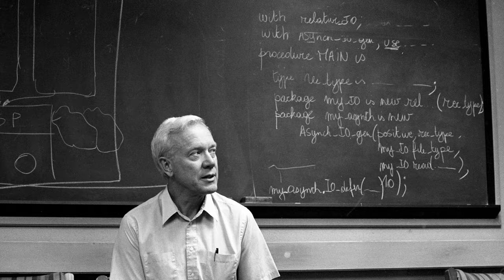🚀 TOP 10 Languages for AI development - Day of the life of software developer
As AI continues to shape various industries, the demand for proficient AI developers is on the rise. In this video, we delve into the realm of AI programming languages, offering insights into the top choices for beginners and their applications in AI development. Join us to discover the fundamental languages driving innovation in artificial intelligence.

Friends, these are the details to thank you for my work 🙏 and support the development of my YouTube channel:
Details:

Thank you in advance to everyone 🫶 💟

This video was filmed on:
📸 Camera Fujifilm X-T4
📸 Lens Fujinon XF18mmF1.4 R LM WR
🎤 Microfone BOYA BY-M1 3.5mm